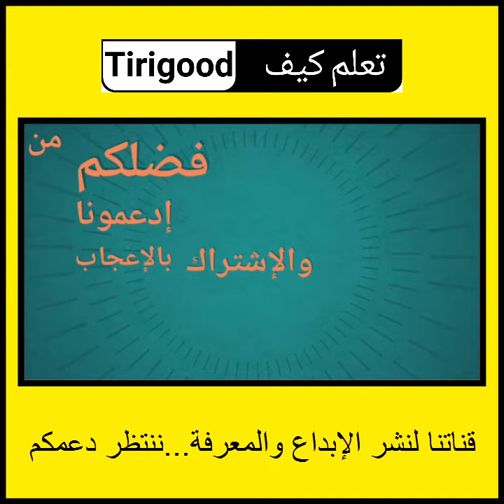🔴 إنها إرادة الله..قصة غريية لولادة رئيس روسيا فلاديمير بوتين..😱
ستشاهدون في هذا الفيديو قصة ولادة الرئيس الروسي فلاديمير بوتين.. فرجة ممتعة
روسيا وأوكرانيا

إشترك بقناة "تعلم كيف؟ Tirigood" : هنا